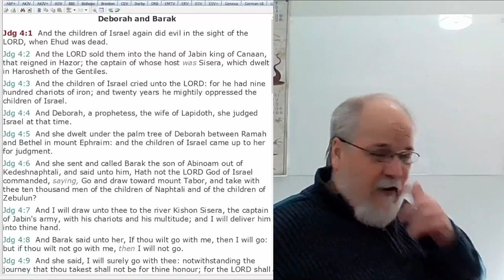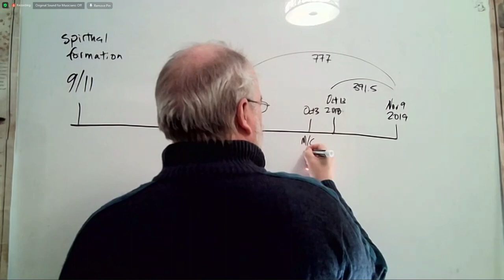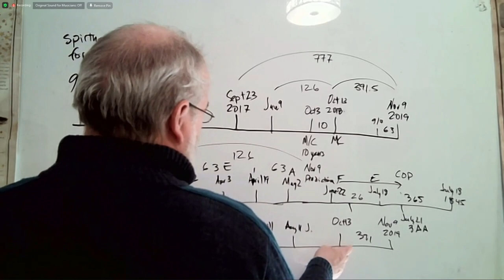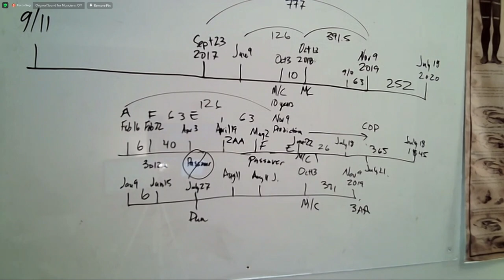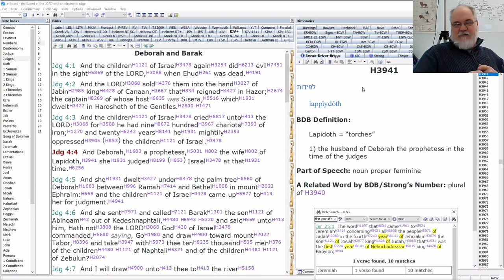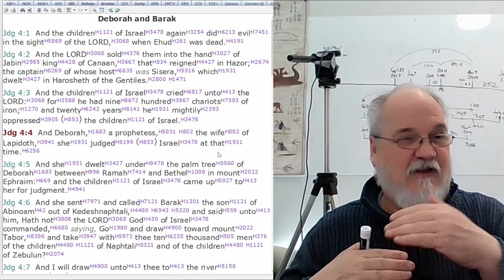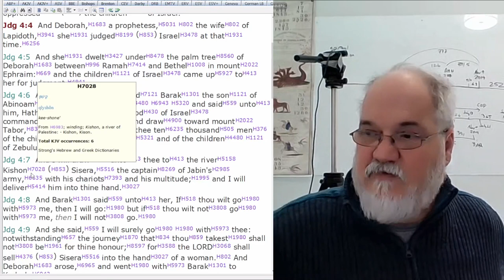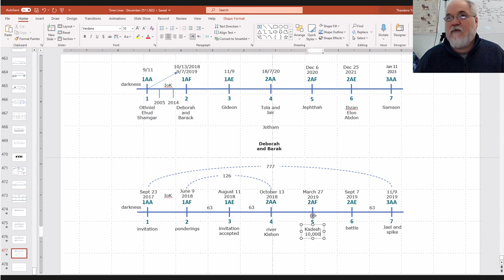2023 02 12 285. Understanding The Lines